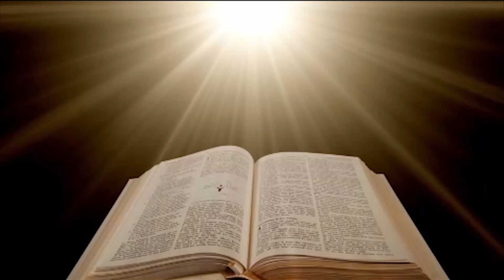MUNYAMBU WA KIRIMA KARI